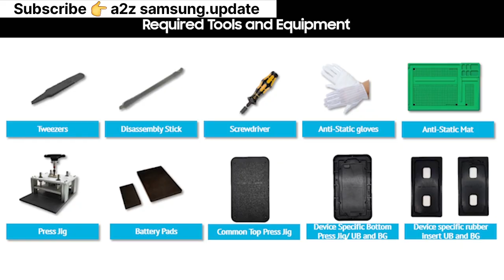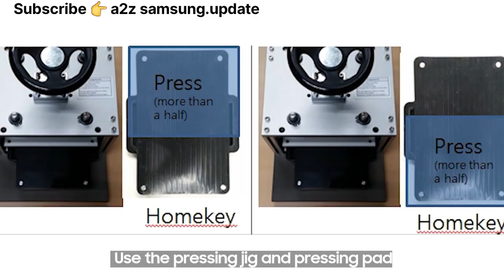Galaxy Tab S10 FE 5g : Disassembly & Assembly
Unveiling the Galaxy Tab S10 FE 5G: A Step-by-Step Disassembly Guide
Galaxy Tab S10 FE 5G: The Ultimate Assembly Challenge!
Inside the Galaxy Tab S10 FE 5G: What You Didn't Know!
Disassemble & Rebuild: The Galaxy Tab S10 FE 5G Experience
Galaxy Tab S10 FE 5G Teardown: Secrets Revealed!
Reassembling the Galaxy Tab S10 FE 5G: Tips & Tricks
Galaxy Tab S10 FE 5G: From Parts to Perfection!
Dissection of the Galaxy Tab S10 FE 5G: Anatomy of a Tablet
How to Disassemble Your Galaxy Tab S10 FE 5G Safely
The Art of Assembly: Putting Together the Galaxy Tab S10 FE 5G

Is your Samsung Galaxy Tab S10 FE malfunctioning and you're wondering if you can fix it yourself? In this video, we'll explore the possibilities of DIY repair for common issues with the Tab S10 FE, from screen replacements to battery troubleshooting. Whether you're dealing with a cracked screen, water damage, or software glitches, we'll provide you with the information you need to decide if fixing it yourself is the right option for you. So, if you're looking for a cost-effective and empowering solution to get your tablet up and running again, watch till the end to find out if you can fix your Samsung Galaxy Tab S10 FE yourself.

Hook  •  15s

Start with a surprising statistic about how many people face issues with their Samsung Galaxy Tab S10 FE, prompting viewers to think about their own experiences.

Introduction  •  15s

Introduce the topic of self-repair for the Samsung Galaxy Tab S10 FE, highlighting the growing trend of DIY repairs in the tech community.

Outline common problems that users face with the Galaxy Tab S10 FE, such as battery issues, software glitches, or physical damage that may lead to the need for repairs.

Exploration/Development  •  1m

Discuss various repair options available, including DIY methods, professional services, and the pros and cons of each, while emphasizing safety and warranty implications.

Reveal a step-by-step guide on how to tackle a specific DIY repair, such as replacing a battery, showcasing tools needed and necessary precautions.

Conclusion/Summary  •  15s

Summarize the main points discussed, reiterating the feasibility of DIY repairs and the importance of assessing one's skill level before proceeding.

Encourage viewers to share their own repair experiences in the comments and suggest watching your other videos on tech repairs or troubleshooting tips.

Screen damage is another common issue, which can range from minor scratches to full-blown cracks. This can affect the overall user experience, making it difficult to navigate or even rendering the device unusable.

Software glitches can cause a lot of problems, from slow performance to apps crashing or failing to launch. These issues can be tricky to diagnose and fix, especially if you're not tech-savvy.

In some cases, users may encounter problems with the charging port or other hardware components, which can be challenging to repair without proper guidance.

To replace the battery, you'll need a few tools, such as a screwdriver, a plastic spudger, and a new battery. Start by removing the screws from the back panel, then carefully pry it open to access the battery.

Make sure to disconnect the battery connector before attempting to remove the old battery. This will prevent any accidental power-ons or shorts

Once you've removed the old battery, you can install the new one, making sure it's properly connected and secured.

After replacing the battery, reassemble your device, and you're good to go. Remember to handle your device with care and follow proper safety precautions to avoid any damage or injury.

Galaxy Tab S10 FE  5g teardown,
disassemble Galaxy Tab S10 FE 5g
Galaxy Tab S10 FE assembly guide 5g
repair Galaxy Tab S10 FE 5g
Galaxy Tab S10 FE 5g  internal components
step-by-step Galaxy Tab S10 FE  5g disassembly
Galaxy Tab S10 FE  5g upgrade process
Galaxy Tab S10 FE  5g repair tips
Galaxy Tab S10 FE  5g DIY disassemble
Galaxy Tab S10 FE  5g component replacement